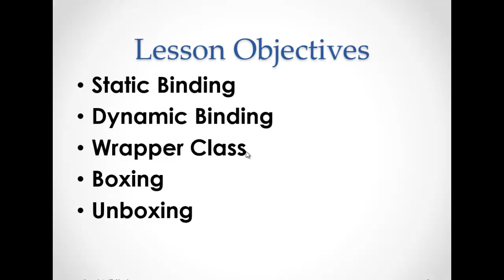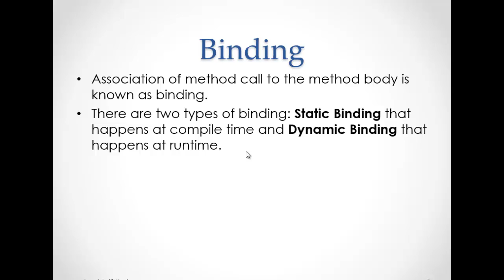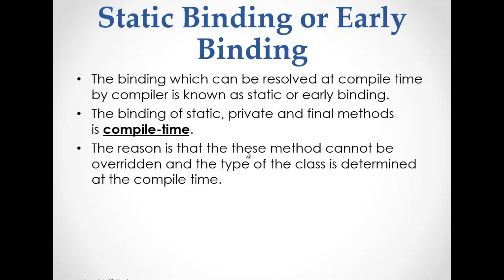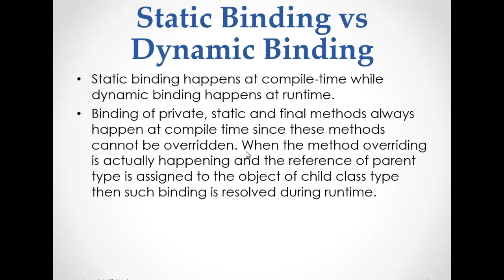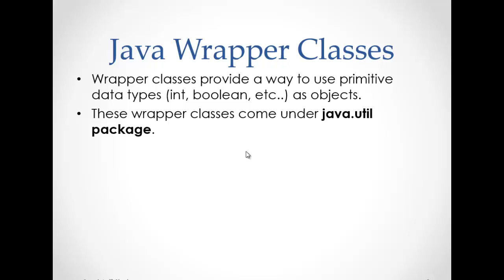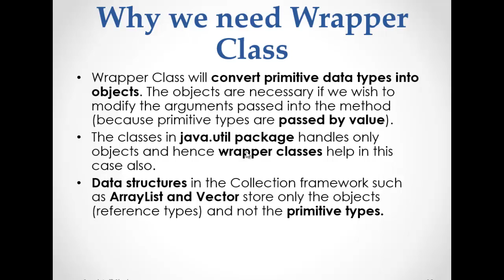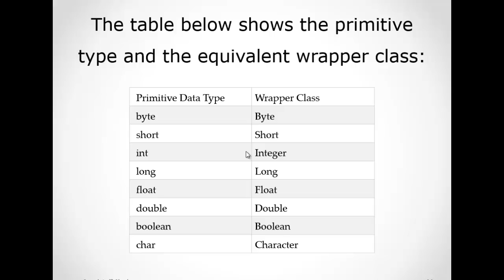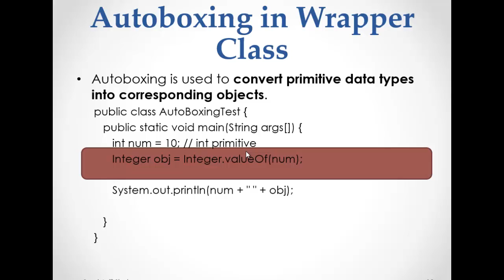Lecture 13 Binding and Wrapper Class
In this lesson you will learn about
Static Binding
Dynamic Binding
Wrapper Class
Boxing
Unboxing